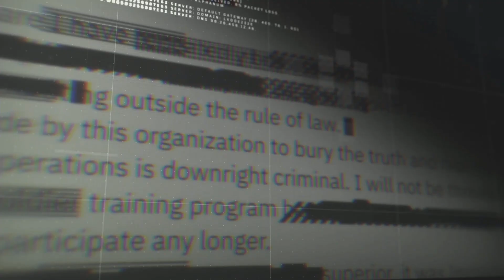[PS4][E]콜 오브 듀티: 블랙옵스 4 블랙아웃 베타 (Call of Duty: Black Ops 4 Blackout Beta)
콜 오브 듀티: 블랙옵스 4 블랙아웃 베타 (Call of Duty: Black Ops 4 Blackout Beta)